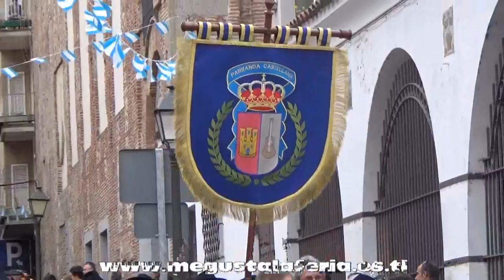Mondas 2016 Talavera de la Reina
Cortejo de Mondas por las calles de Talavera de la Reina (Toledo).